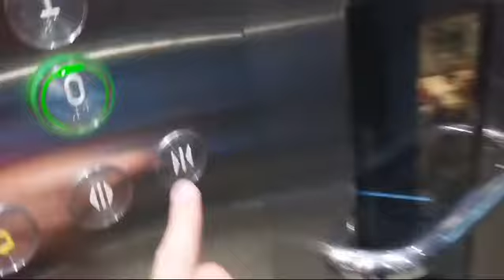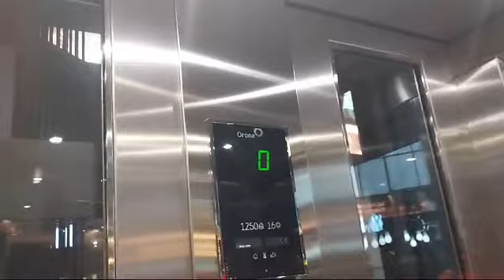2.X Orona Arca 3 Parque Principado Shopping mall Paredes El Cuetu, Asturias, Spain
Brand: Tresa
Type: Traction
Capacity: 1200.Kg 16.pers
Year installed: 2017
Floors: 2 (0,1)
Location: Parque Principado Autovía Ruta de la Plata, 5,  Paredes El Cuetu, Asturias, Spain